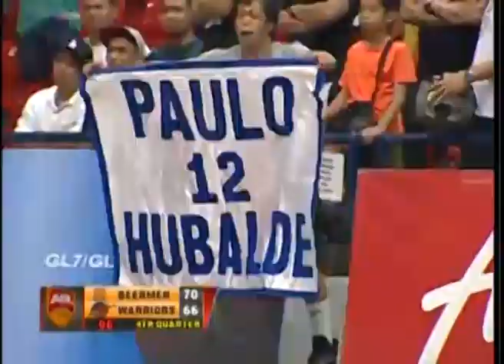ABL 2013 Season Game 51: San Miguel Beermen vs Indonesia Warriors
Ynares Sports Arena, Manila, Philippines.